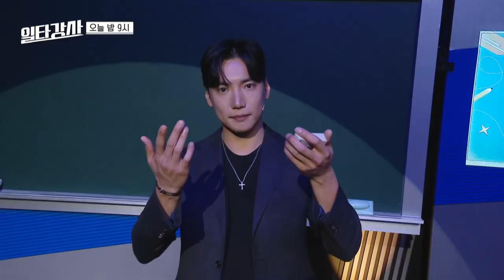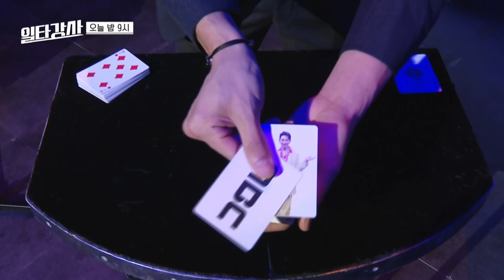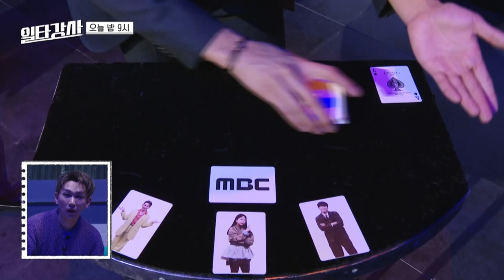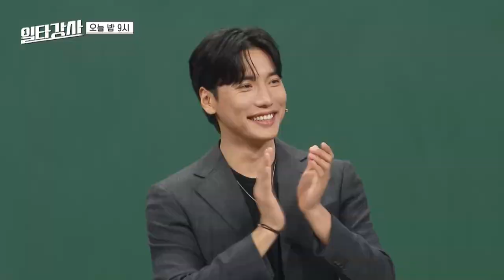[일타강사 선공개] 대한민국 대표 일루셔니스트 이은결 & 월드 클래스 마술사 유호진이 마술🎩로 공개한 오늘의 강의 주제🔮!, MBC 230405 방송